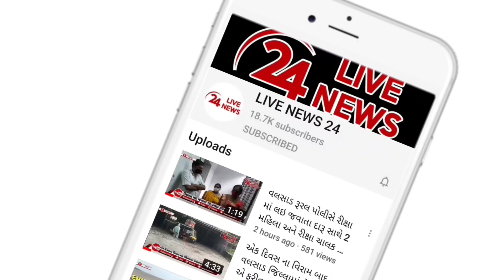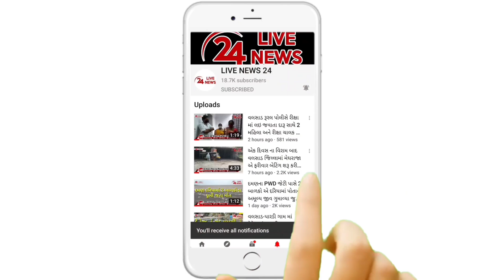વલસાડ શહેરમાં ટ્રાફિકને અડચણરૂપ લારી-દુકાનદારો સામે પોલીસ અને પાલિકાએ લાલઆંખ કરી 15 લારી કબ્જે લીધી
વલસાડ શહેરમાં ટ્રાફિકને અડચણરૂપ લારી-દુકાનદારો સામે સીટી પોલીસ અને નગરપાલિકાએ લાલઆંખ કરી 15 થી વધુ લારીઓ કબ્જે લીધી